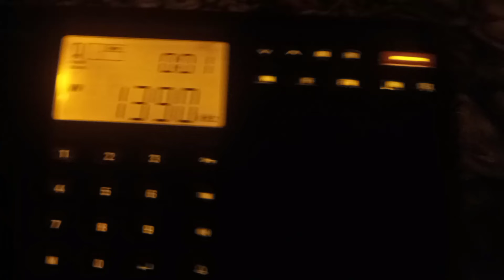1390 WMCT Mountain City, Tennessee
1390 WMCT
Mountain City, TN
213mi